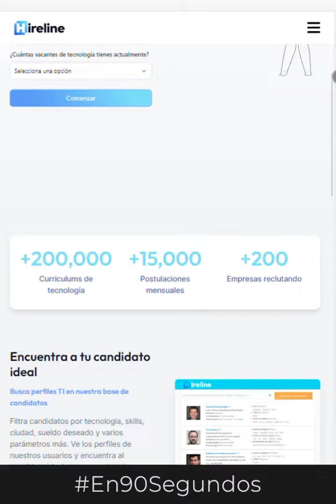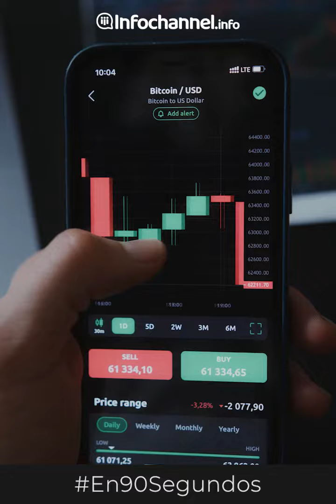TD Synnex ¡Va por todo!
LG Electronics llevará sus nuevos monitores gaming al CES 2023; Kees Van Rongen se despide de Acer México; CompuSoluciones Ventures es nuevo socio e inversionista de Hireline.

¿Qué más pasó en la Industria TIC esta semana?